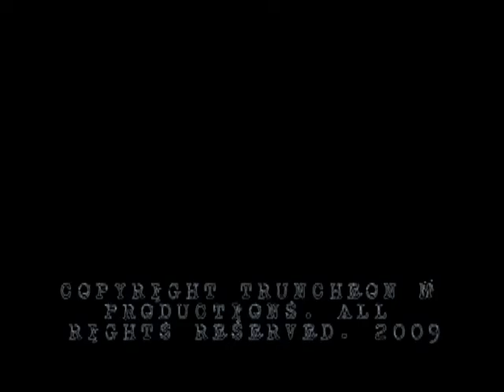A day in the life of a fish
This was my final project for my Particles class.  This animation has a long way to go before it is demo worthy but I think the waterfall is at least a good start.